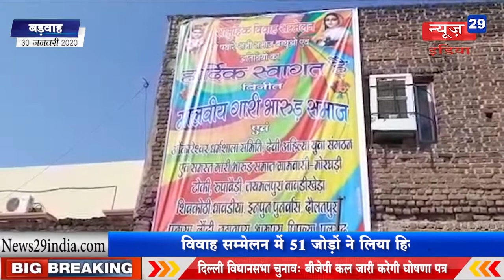News29India#30_Jan#News 30#बसंत पंचमी पर सामुहिक विवाह सम्मेलन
बसंत पंचमी पर सामुहिक विवाह सम्मेलन
विवाह सम्मेलन में 51 जोड़ों ने लिया हिस्सा